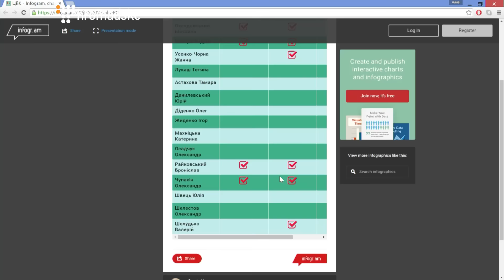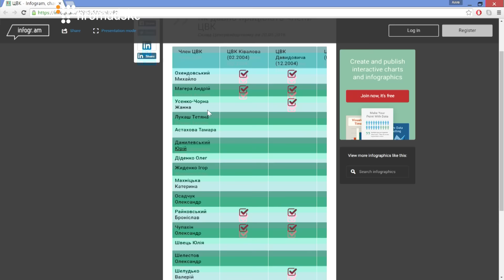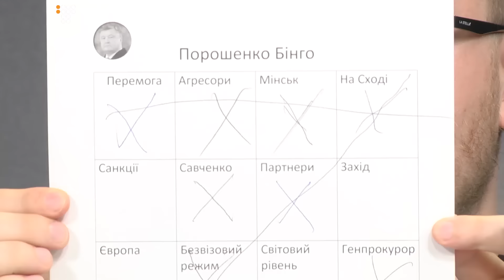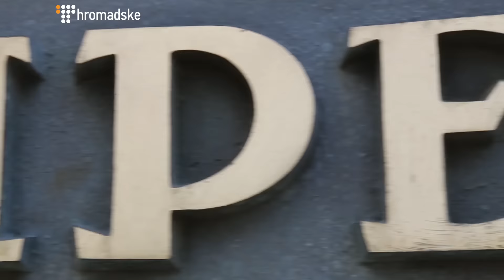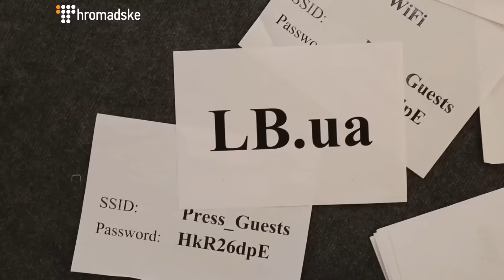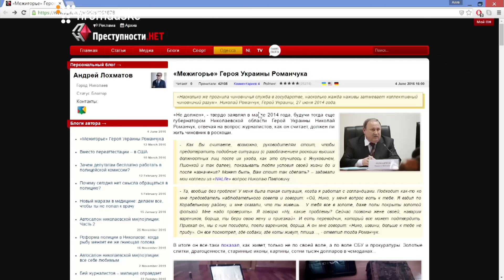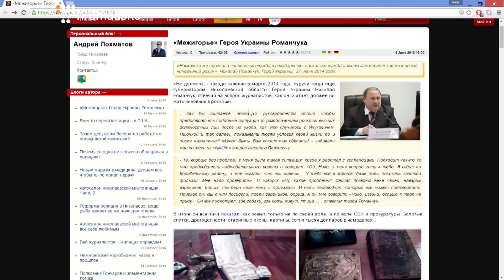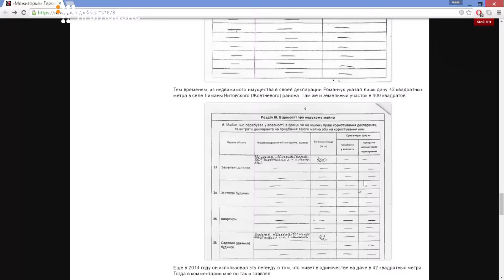Вечір з Бачо: про чорну бухгалтерію, судову реформу, прес-конференцію президента та Савченко в Раді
Вечір з Бачо Корчілавою на Громадському.